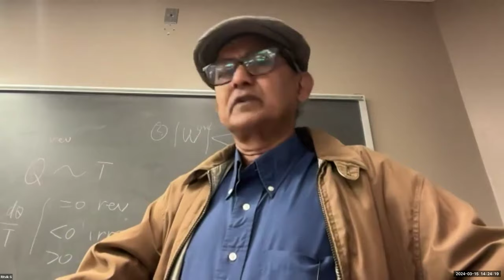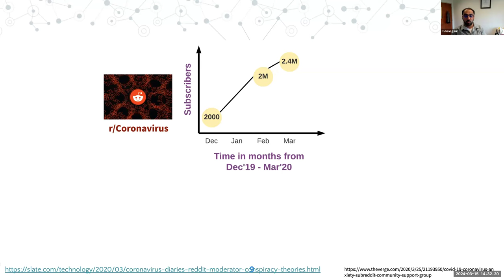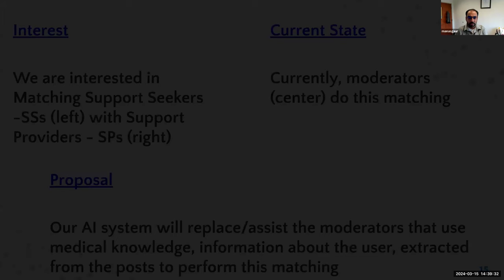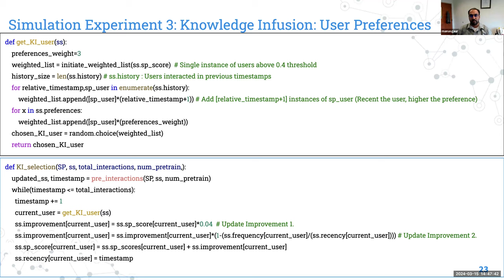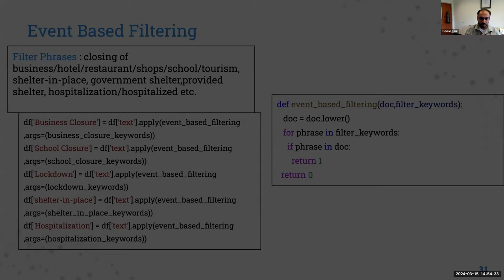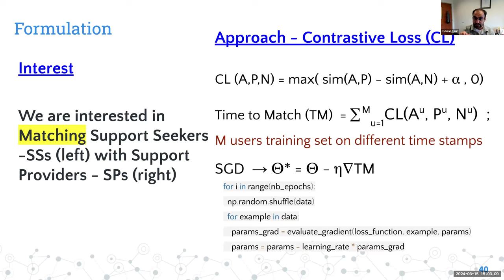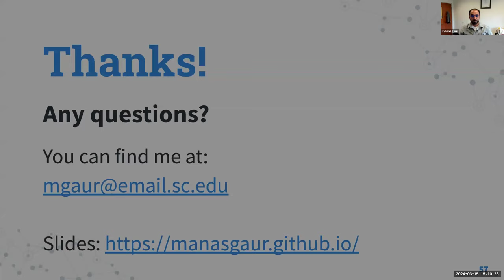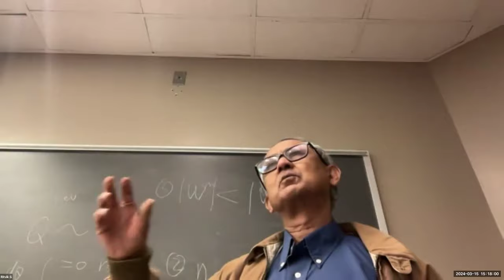Knowledge Infused matching of support seekers and support providers on reddit-Dr.Manas Gaur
Manas Gaur is an assistant professor in the Department of Computer Science and Electrical Engineering at the University of Maryland, Baltimore County (UMBC). At UMBC, he leads the Knowledge-infused AI and Inference (KAI2) lab. Before entering academia, he was the lead research scientist in Natural Language Processing (NLP) at the AI Center within Samsung Research America. He also held a visiting researcher role at the Alan Turing Institute. Dr. Gaur earned his Ph.D. under the guidance of Prof. Amit P. Sheth at the Artificial Intelligence Institute, University of South Carolina. Together, they played a pivotal role in the development of Knowledge-infused Learning, a paradigm that harmonizes seamlessly with NeuroSymbolic AI. He has been recognized as AAAI New Faculty for 2023 and is currently an advisor to Balm.ai, a startup on Mental Health.